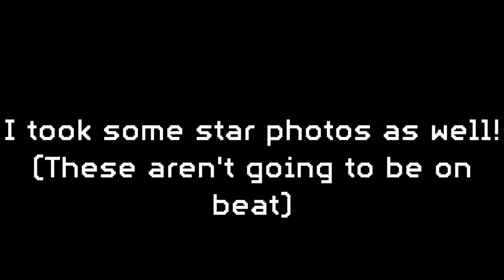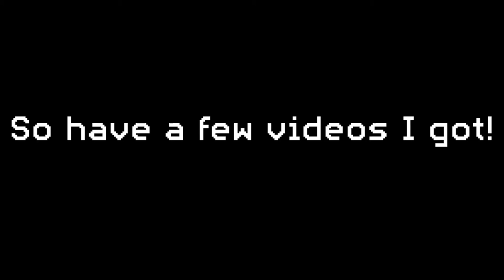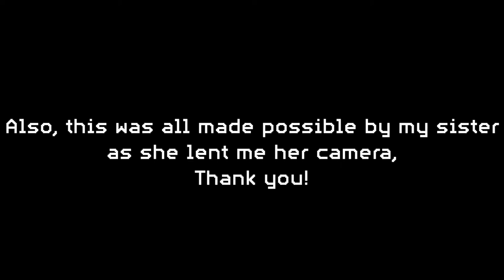Isle of Coll Day Two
Music Published by: Materia Music Publishing

👀  ToastGB's PC specifications are:
NVIDIA GeForce RTX EAGLE 3070
AMD Ryzen 7 5600G
32GB 3200MhZ Memory
700W 80+ Bronze PSU
Gigabyte B550M DS3H Motherboard
1TB Seagate Firecuda 510 NVMe M.2 Drive
Seagate 2TB BarraCuda 7200RPM Hard Disk Drive